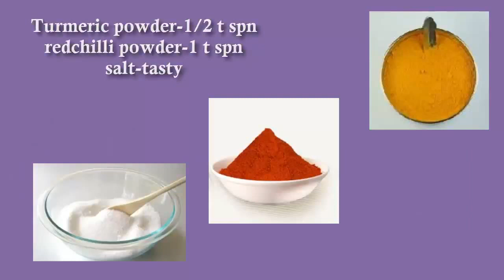How to Make Restaurant style whole Fish Fry ( చేప పళంగా వేపుడు)by Attamma TV ::.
You Can Follow Our Latest Updates From Our facebook Page

This Recipe is Easy & Famous Recipe in Andhra Pradesh and today I am Going to Reveal the Secret How to Prepare same in a easiest Method to make in your Home